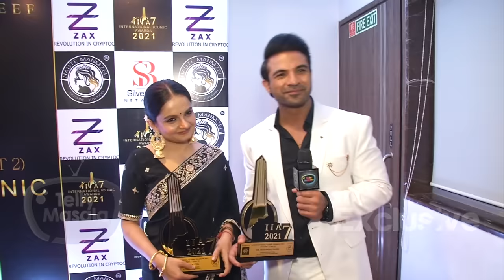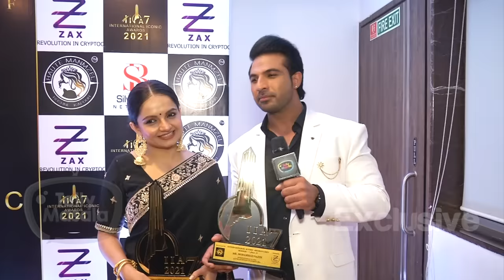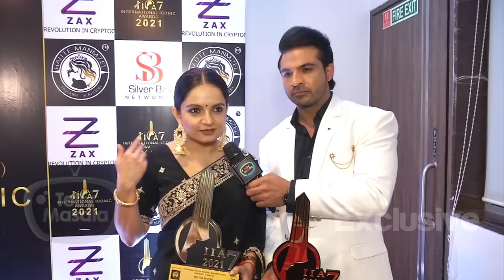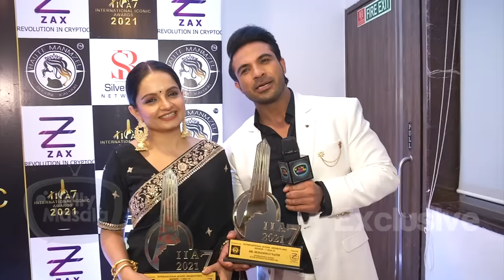Mohammad Nazim & Gia Manek Gave This Reaction On Bigg Boss 15's Devoleena's Game In The Show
Devoleena Bhattacharjee's On-Screen Husand Mohammad Nazim & Gia Manek Gave This Reaction On Bigg Boss 15's Devoleena's Game In The Show. Both Also Talks About The Show Upcoming Track & More. Watch The Video To Know More In Detail.

Reporter: Faizan Syed
Producer: Poonam Yadav
Cameraman: Vinay Pandey
Editor: Ajay Yadav